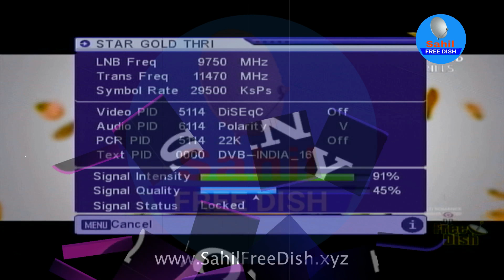Breaking news DD free Dish per 600 TV channels Colors Rishte Star Sport latest update mpg2 Setup Box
Tital - DD free Dish per 600 TV channels Colors Rishte Star Sport latest update mpg2 Setup Box

DD free Dish per 600 TV channels Colors Rishte Star Sport latest update mpg2 Setup Box